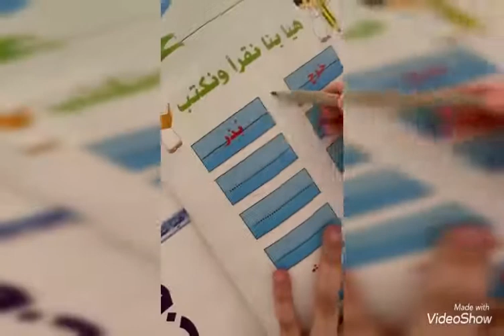Reema_International_School 💓💓هيا بنا نقرأ💓💓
اللغة العربية📚 مستودع شعوري هائل يحمل خصائص الأمة
وتصوراتها وعقيدتها وتاريخها، ويبقى تعلم اللغات الأخرى
حاسة إضافية ضرورية للمسلم المعاصر، مع الحذر أن تلغي
حواسه الأصلية أو تكون بديلاً عنها
💓💓هيا بنا نقرأ 💓💓. .
🌷KG3🌷
💓T.Eman 💓